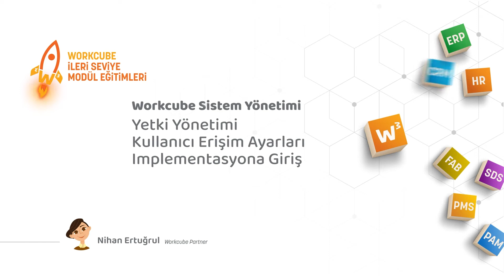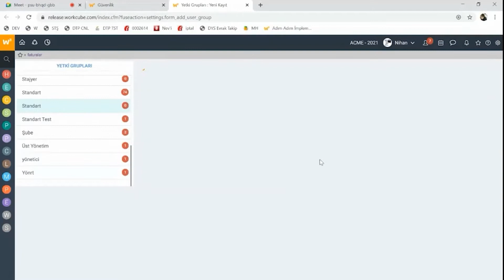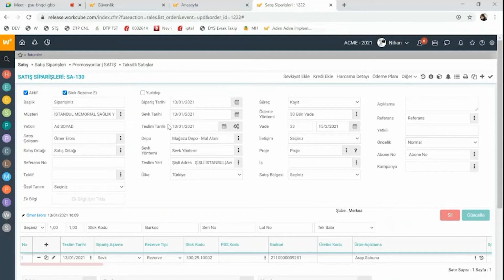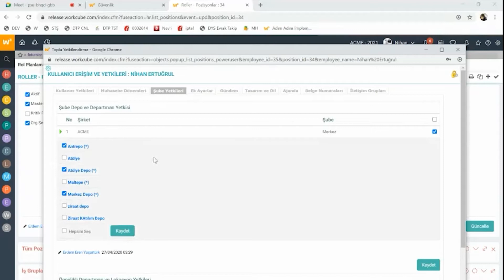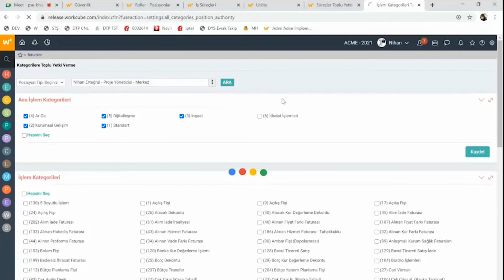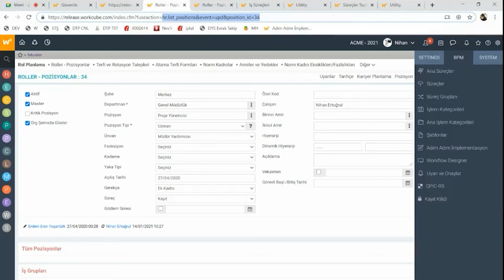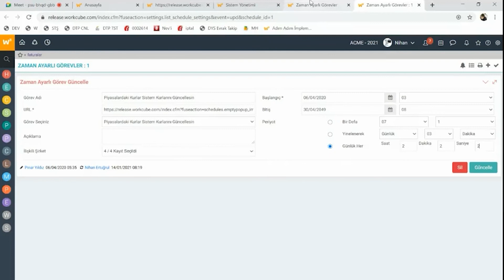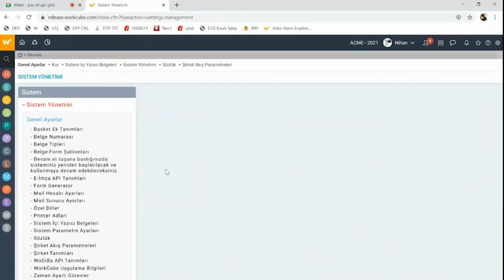Workcube Sistem Yönetimi - Yetki Yönetimi - Kullanıcı Erişim Ayarları - Implementasyona Giriş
Bu videomuzda, Workcube sistem yönetiminde yetki yönetimi ve kullanıcı erişim ayarları konularına dikkatlice giriş yapıyoruz. İlk adımda, kullanıcıların erişebileceği alanları ve yetkileri nasıl düzenleyebileceğinizi öğrenin. Ardından, sistem güvenliği ve yetki gruplarının işlevselliği üzerine detaylı bir bakış atıyoruz. Bu süreçte, standart yetki grupları oluşturma ve kullanıcı kaydı için bunların önemini vurguluyoruz.

Bu videoda ayrıca, yetkili kullanıcı ayarlarının ve bazı kısıtlamaların nasıl uygulanacağını da ele alıyoruz. Detaylı yetki ayarları ile hem bireysel kullanıcılar hem de gruplar için sistemdeki işlemleri nasıl özelleştirebileceğinizi gösteriyoruz. Bu rehber, sizin Workcube sistem yönetiminde yetki ve erişim ayarlarınızı en etkili şekilde kullanmanızı sağlamak için tasarlanmıştır. İyi seyirler!

Workcube temel ayarları nasıl set edilir?

Yetki Grupları
Kullanıcı Erişim Ayarları
Toplu Yetki Verme
Adım Adım Implementasyon
Implementasyona Giriş

Workcube ERP + CRM + HR ve daha fazlası...